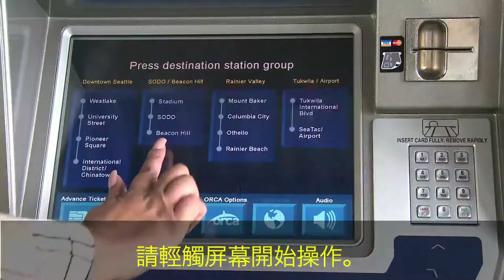Transit - psa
METROPOLIS (2012):
233 min - Drama | Society | Survival - 16. December 2012 (Seattle)

[][][] an anti-commercial.